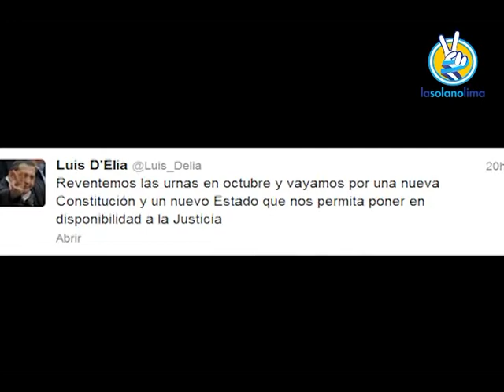FRENO DE LA CORTE A LOS K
Los procesos políticos prolongados devienen en terreno fértil para la justificación de filósofos orgánicos (léase que pasan por ventanilla), de políticos oportunistas (léase afines al viento de cola) y de los profesionales de la militancia (léase empleados públicos de La Cámpora). Más allá del lugar en que cada uno de nosotros trabaja (ser funcionario no es un delito, delito es colonizar el Estado), tenemos la responsabilidad política de defender la República desde la vigencia plena de la Constitución. No hay otro camino más que éste. No porque seamos absolutistas y cerremos el debate, sino porque la Constitución es el punto de partida y de llegada de todo el andamiaje institucional. ¿O acaso es beneficioso violar la Constitución? Cuando se viola la Constitución en nombre de supuestas transformaciones lo único que se logra es el afianzamiento de la inseguridad jurídica, piedra de toque en el que basan y fortalecen su permanencia en el poder los populismos, sean de barniz progre (kirchnerismo) o de barniz neoliberal (menemismo).

El 18 de junio de 2013 ha pasado a la historia como el Día de la Defensa de la Constitución Nacional, luego del fallo ejemplar de la Corte Suprema que le puso un límite a la voracidad del Poder Ejecutivo que había usado a la mayoría circunstancial legislativa para avanzar sobre el Poder Judicial. El mamarracho que pretendía apoderarse del control de los jueces fue frenado legítima y legalmente por la Corte que es la instancia superior para dirimir cuestiones atinentes a la salvaguardia y cumplimiento de la Constitución. La Corte ha hecho lo que le corresponde y los ciudadanos argentinos le agradecemos. El mundo nos contempla y la lección de los magistrados trasciende las fronteras. No somos cristilandia, mal que les pese a los camporistas. La República Argentina sigue de pie y no la va a tumbar la nueva oligarquía populista, ensoberbecida por el saqueo de las cajas públicas, y ensañada con imponer un relato falso, mendaz y prostituyente.

Los casos que la Corte Suprema enumera en su fallo ejemplar han sido hitos constitucionales que fortalecieron la diversidad, el pluralismo y la democracia republicana, y merecen una contundente reivindicación para afianzar la justicia y la libertad.

Bastardear el fallo ejemplar de la Corte, con humoradas vulgares, apretando o escrachando a sus ministros es una manifestación de violencia inusitada que debe alarmarnos para no desfallecer hasta ver culminado el final de ciclo en ciernes.  La santa cristinización a la que se han sometido los camporistas para congraciarse con su Jefa es una muestra concreta de que han tocado fondo. A ello sumémosle la actitud sacada de la Presidenta de los kirchneristas que agrede al Poder Judicial a mansalva desconociendo que ella es la Primera Magistrada. ¡Pobre país!

Celebramos el fallo de la Corte Suprema y redoblamos los esfuerzos por garantizar el futuro que depende de los argentinos y argentinas comprometidos con el respeto a la Constitución y las leyes. Faltan cambios en el Poder Judicial, pero luego de una década robada quienes debieron hacerlos, carecen de autoridad moral para modificar lo que falta, porque desperdiciaron una oportunidad inmejorable amparándose en la impunidad de los negocios mal habidos, la mentira y el odio. Pronto les llegará el turno del recambio y se irán a sus casas (otros a la cárcel) con la frente marchita. Vamos a superar este régimen populista de la mano del pueblo en 2015 en nombre de las grandes glorias republicanas que han enaltecido la historia grande de la Patria.

Por eso habrá República con justicia social, o justicia social con República. Es lo mismo.